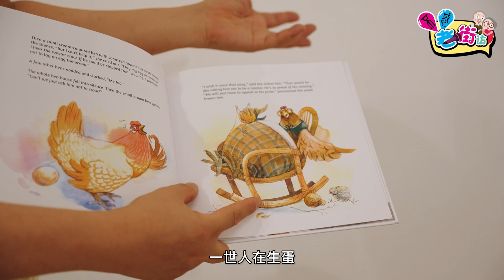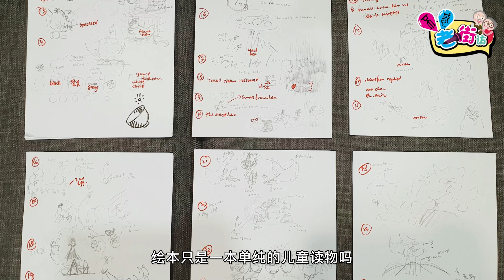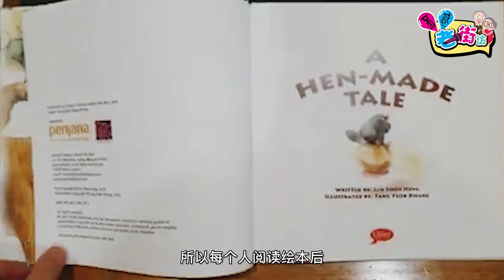【不惑老街访 2.0】EP 4｜绘本是儿童故事书吗？两者有什么区别？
你有看过绘本吗？你印象中的绘本是怎样的呢？

只要是“图画大大，文字少少”的书，就都能被叫作绘本吗？

本次老街访采访到了艺术与设计工作者陈毓康，他不仅仅从事室内设计、景观设计、雕塑等工作，同时他也是一名画家喔！

陈毓康最近推出了他的最新绘本，趁着这个机会，我们请他与老爸老妈分享他在艺术创作上的点点滴滴吧！